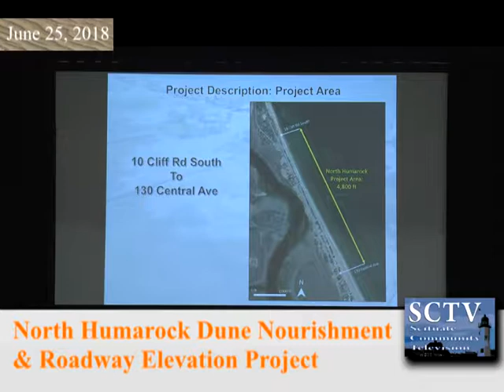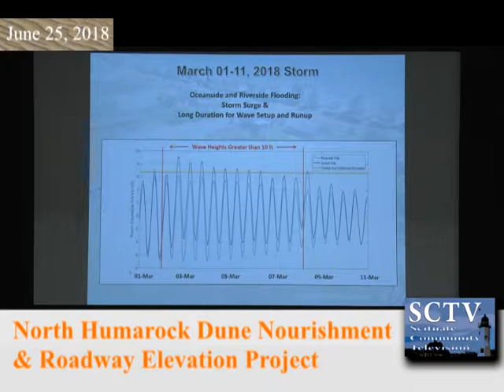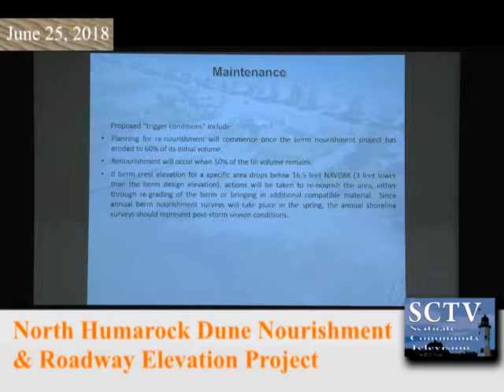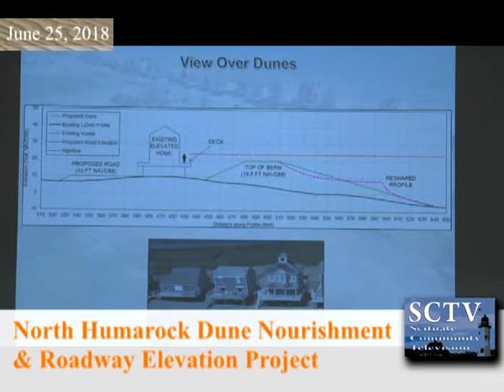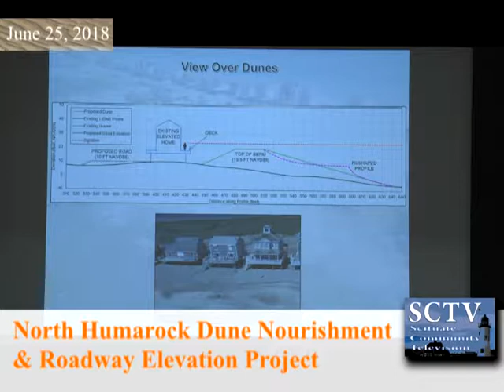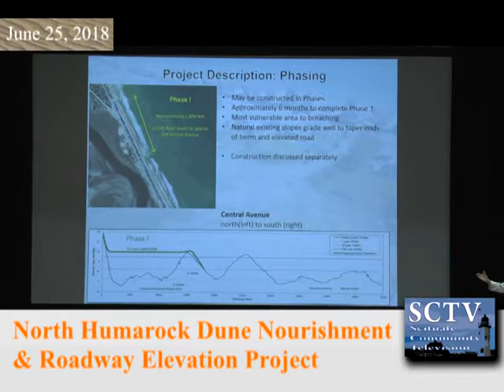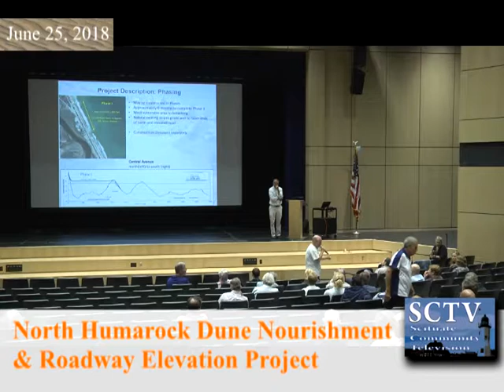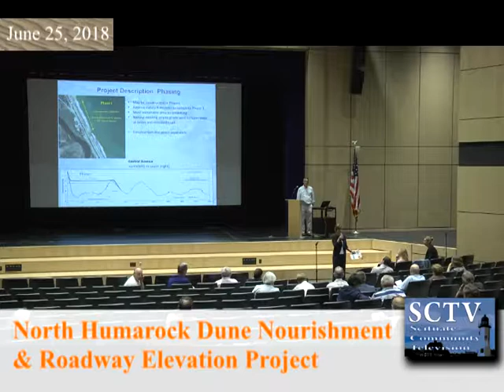Humarock Dune Nourishment & Roadway Elevation Project Presentation - 06/25/18